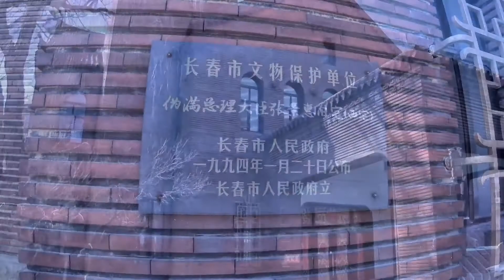八十多年历史的老建筑中曾上演“豪门逆子"，“满洲国“”最大"官二代"又是怎样的冷暖人生？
分享各地历史建筑、古迹遗址，讲述封尘在砖瓦泥土背后的故事。